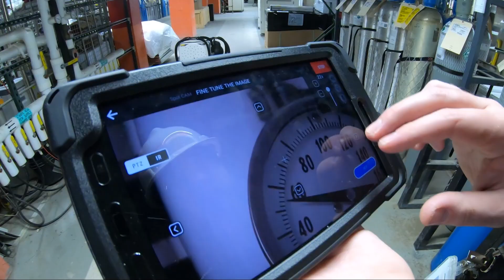Are robots alive? | But Why Bites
A question as old as science fiction... are robots alive? Now that they're basically walking and talking, it's important to stay curious as robots are being implemented in more and more of day to day life. And, for life in a place like GlobalFoundries, robots help people work in more ways than one.

If you like this episode and want to hear more about robots, check out our podcast episode